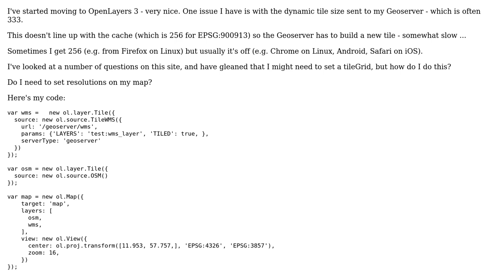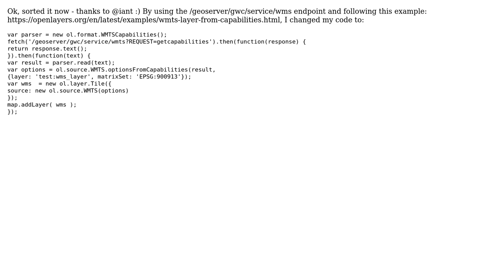GIS: OpenLayers 3 Geoserver GeoWebCache WMS tile alignment issue (2 Solutions!!)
GIS: OpenLayers 3 Geoserver GeoWebCache WMS tile alignment issue

With thanks & praise to God, and with thanks to the many people who have made this project possible! | Content (except music & images) licensed under CC BY-SA | Music | Images & others | With thanks to user PolyGeo user minisaurus user Ian Turton and the Stack Exchange Network Trademarks are property of their respective owners. You are responsible for your own actions.